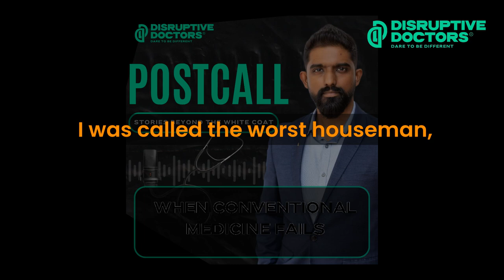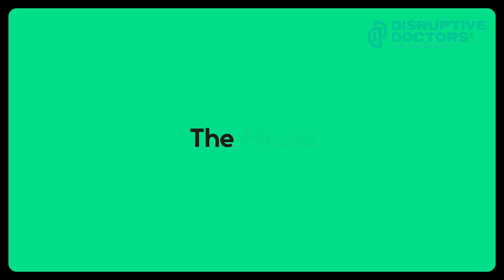When Conventional Medicine Fails: How a Doctor Turned to Entrepreneurship to Make a Difference.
In this episode of Postcall: Beyond the White Coat, Dr. Selina Chew sits down with Dr. Rubben, founder of AS Group and Cell101 International.

Dr Rubben, a doctor who turned to entrepreneurship after realizing that conventional medicine was failing his patients. From a childhood dream to a challenging journey in private practice, Dr. Rubben faced setbacks—including a failed business in Sabah—before founding successful clinics and Cell 101, a leader in regenerative medicine.

Join us as Dr. Rubben shares how he transformed personal struggles into a mission to make a lasting impact in healthcare.

If you’re interested in advancing your clinical skills, check out our

If you’re running a GP Clinic check out to get all the resources you need to successfully run your GP Clinic.